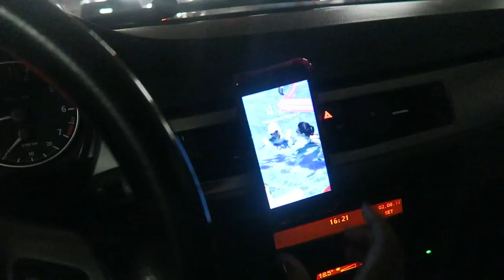Benimle Bir Gün | Vlog | Biraz Gezme, Bolca Ev Hali | İrem Güzey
İlk kez bir günümü vlogladım. Umarım keyifle izlersiniz. Yorumlarınızı lütfen aşağıya yazın. Gelsin mi devamı bu vlogların?
Marangoz sohbeti kısmında bahsettiğim yer: Çağlayan Ahşap 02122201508